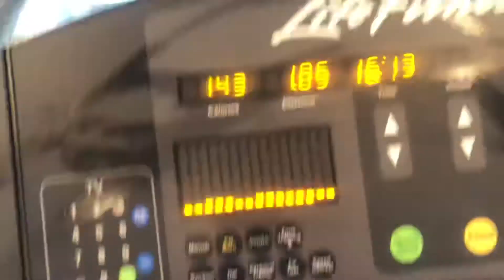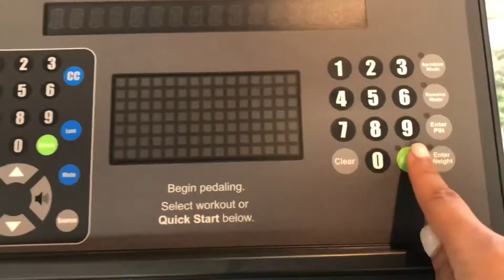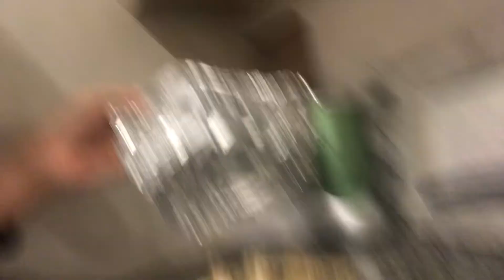30LB Weight Loss Journey | Down 3 inches! Personal Trainer Left Me (*extreme* progress alone)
Hey Blessed People of the Internet,

weight​loss​ journey begins now! I just finished week 4 fitnesstransformation​​ and excited to keep going. I have wanted to lose weight for sooo long. 2021 is my year to make it happen!! Don't give up and keep going after what you want! Mantra this year is "By Any Means Necessary" weightlossjourney​

Vlog today my personal trainer has other plans, lose -3 inches in my waist, and apartment gym workouts.

[Current measurements]
weight: start (160lbs) now (157lbs)
height: 5'5
14" neck
11.5 " arms (left and right)
33" waist (loss 3 inches week#4 now 30.5")
22" legs
40.5" glutes
GOALS
weight (135lbs)
measurements (IDK SLIM THICCC)
Lets be accountability partners, what health goals do you want to accomplish in 2021? Let's chat!!!
FAQ & CAMERA EQUIPMENT:
Ebony

Current sub:
3100+ March. 2021
Sub Goal: 1,000 (May 2021)